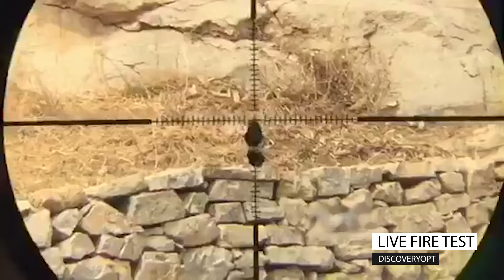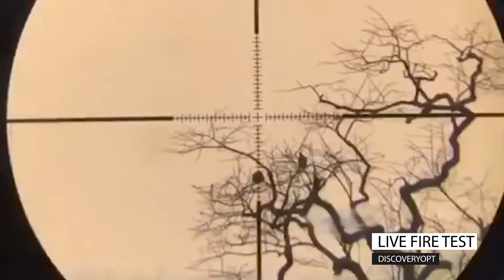2021 New Style DISCOVERYOPT HS 4-16X44SFAI Live Fire Test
Magnification:  4-16X

Focal Plane: First focal plane
Objective Dia.:  44mm
Illumination: No

Tube Diameter：  30mm

Adjust Focus: Adjustable
Obejective
Lengh:  350mm(13.78inch)
Coating: Full Multi-green coating
Weight:  776g(23.37oz)
Click Adjustment Value:  1/4MOA
Exit pupil  diameter (mm) : 10.8-2.7mm
Field of view(degrees) 6.0°-1.51°
Elevation Adj. Range:  ±35MOA
Windage Adj. Range: ±35MOA
Exir pupil distance(mm)(Eye felief): 90-80mm
Shock ProofWater Proof,Fog Proof: Yes